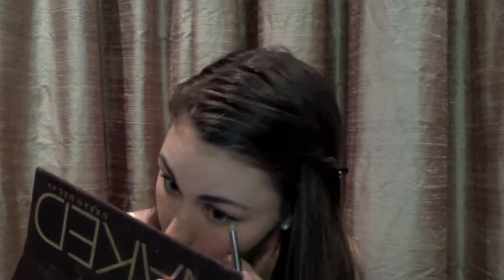Get Ready with me #1 Neutral bronze going out / clubbing - naked palette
PRODUCTS LISTED DOWN BELOW!

Hi everybody, this is a Get Ready With Me video. It's a neutral bronze look perfect for clubbing / going out. Thumbs up if you like it and want to see more video's!

Products/Brushes used:
Urban Decay complexion primer potion - pore perfecting
Maybelline Dream lump touch - 1 ivory
Sigma tapered kabuki - F86
Nars sheer glow foundation - Fiji
Sigma flat kabuki - F80
Urban Decay eyeshadow primer potion
Anastasia brunette brow powder duo - II
Anastasia 15 angled brush
L'oreal true match powder - W3 golden beige
Too Faced powder pouf brush
Japonesque 234 brush
NYX jumbo eye pencil - 617 iced mocha
MAC eyeshadow - Mulch ( you could use Smog from the UD naked palette for a darker look)
Nars 13 brush
Urban Decay original naked palette - Buck
Urban Decay original naked palette - Half baked
Urban Decay original naked palette - Smog
MAC pencil brush (?)
L'oreal super liner silkissime - 01 seductive black
MAC penultimate eyeliner - Rapidblack
NARS bronzer - Laguna
Leco powder brush
Bobbi Brown bronzing powder - Medium 2
MAC 109 contour brush
NARS blush - Torrid
MAC small angled blush brush
MAC pencil brush (again)
NARS highlighter - Albatross
Shu Uemura fan brush 75EX
Dior diorshow maximizer
Maybelline one by one volume express
L'oreal voluminous carbon black (not in the video)
Urban Decay All Nighter makeup setting spray
Catrice lipgloss - Coralista